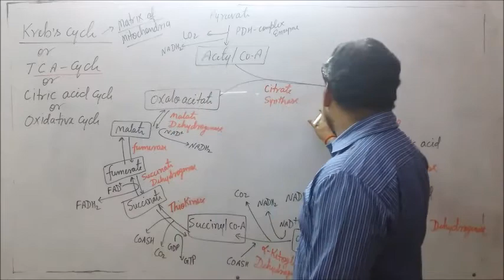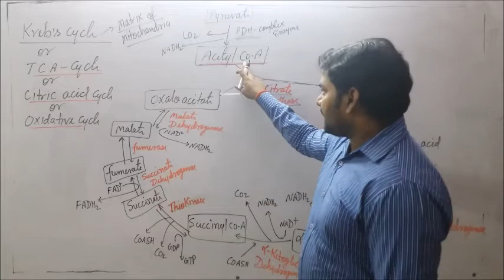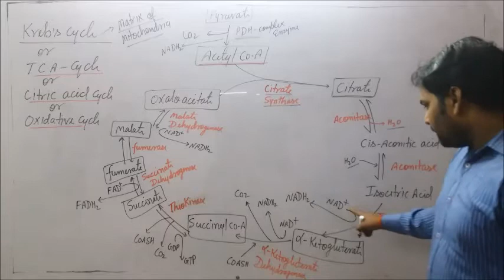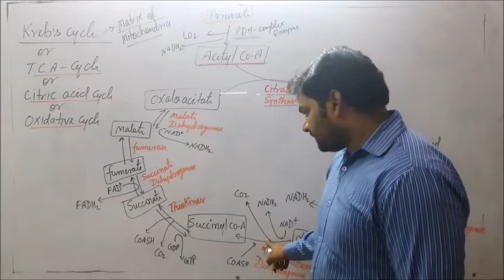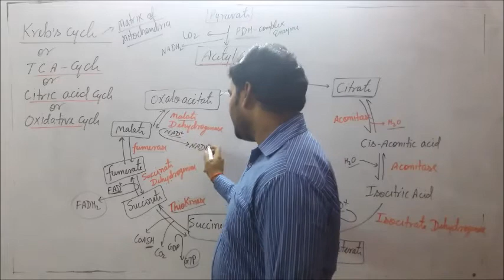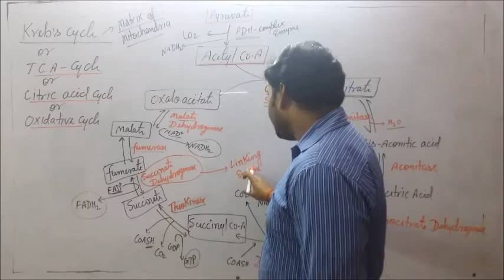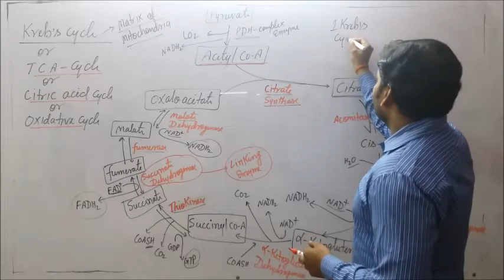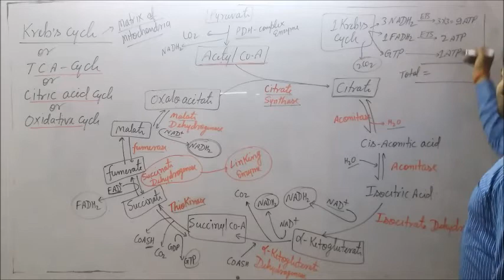Kreb's Cycle or TCA Cycle ( Citric acid cycle)